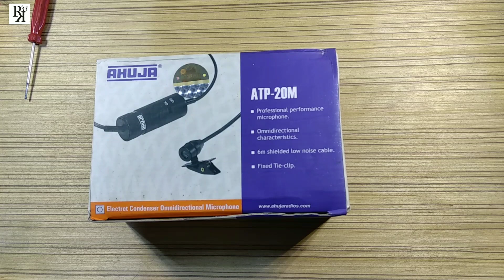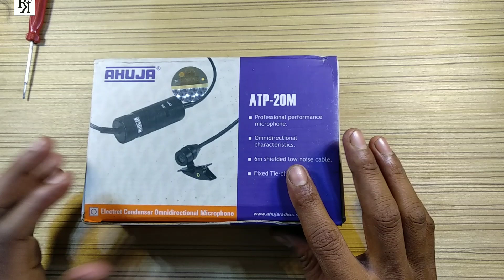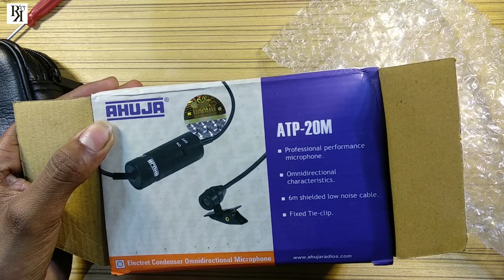Cheap and Best Mic for YouTube with all in one mic ||ahuja mic ATP-20M||(100% working 'korba')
ahuja mic ATP-20M ka unboxing ke bare me hai
ahuja mic ATP-20M 700rs ka hai
ye mic all in one mic hai

my blogger.

PCB Design Kit 3IN1 (PCB, Etching powder, HandDrill)

100W AUDIO AMPLIFIER CIRCUIT KIT and USB kit BOARD BASS TREBLE BALANCE 4440 IC

300W 2n3055 TRANSISTOR AUDIO AMPLIFIER kit and BLUETOOTH MODULE kit CARD 24V DC SUPPLY KIT

40watt High Power White LED 4Pics rupes 120 DC 12Volt SMD Bead Chips Bulb Light Lamp

20watt High Power White LED 5Pics rupes 129 DC 12Volt SMD Bead Chips Bulb Light Lamp

7508 Positive Voltage Regulator IC, 5V 1A (Set Of 5)